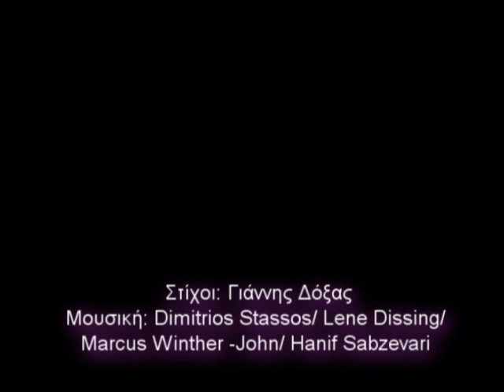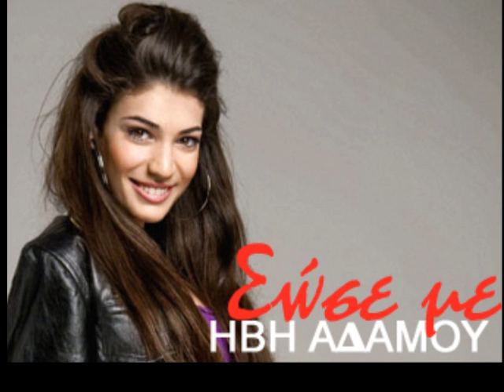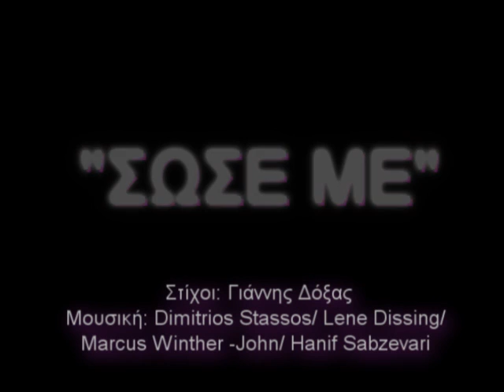Ivi Adamou - Sose Me (Audio Video)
ΗΒΗ ΑΔΑΜΟΥ - "ΣΩΣΕ ΜΕ"
 Μουσική: Dimitrios Stassos/ Lene Dissing/ Marcus Winther -John/ Hanif Sabzevari) Στίχοι: Γιάννης Δόξας

Είμαι πουθενά
Χάθηκα προτού σε βρω
Κύμα σ αμμουδιά
Να με παίρνει στο βυθό
Κι ονειρεύομαι για μας
Σαν τρελός να μ αγαπάς
Αυταπάτη είσαι πια
Φωτιά που - με καίει

Δως μου
ψίχουλα αγάπης
δως μου
κάτι λίγο θα χεις
σώσε με, σώσε με
απ την καταστροφή
δως μου
ότι περισσεύει
σώμα μια ψυχή γυρεύει
απ την καταστροφή

Λάθος είσαι συ
Κάνε όμως το σωστό
Γίνε μια βροχή
Η έρημος να πιει νερό
Αυταπάτη είσαι πια
Φωτιά που - με καιει  oh!

Δως μου
ψίχουλα αγάπης
δως μου
απ την καταστροφή
δως μου
ότι περισσεύει
απ την καταστροφή

Νιώσε με, ζήτα με, όνειρο κι άνεμος είσαι συ oh oh oh
μια πληγή στην καρδιά, αναμνήσεις να καούν τα παλιά
προσευχές για να ΄ρθεις νύχτα να με βρεις
νιώσε με σώσε με μη με πονάς

Δως μου
ότι περισσεύει
σώμα μια ψυχή γυρεύειειειειει yeah
δως μου
ψίχουλα αγάπης
δως μου
απ την καταστροφή

Να μου κρατάς το χέρι για να ρθει καλοκαίρι
πες πως μ αγαπάς